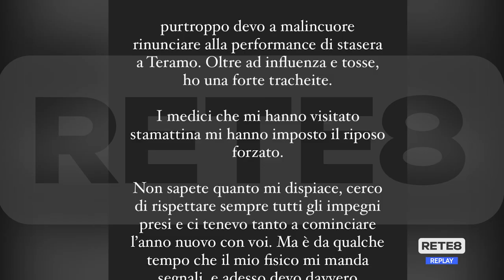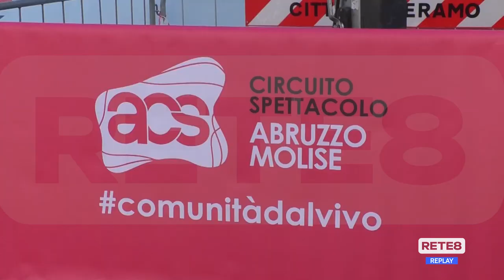Teramo - Capodanno: nuove date per i concerti rinviati